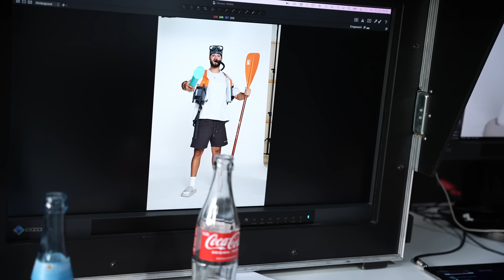Habt ihr euch mal einen gewankt und dann…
Hey Freunde,
der heutige Vlog nimmt euch mit in meinen Arbeitsalltag: Straßenumfrage – was denkt ihr wirklich von mir? Talkrunde mit Florian Homm und das große Fotoshooting für OLA KALA, zusammen mit Nico und der ganzen Crew.

►G-IN®️ Sports auf Amazon

► Snapt mir: timgabel95